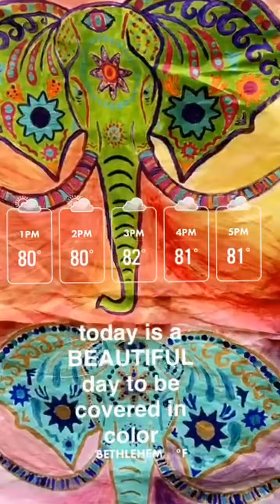LehighU Snapchat story | Holi Spring 2017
Holi is one of the events Lehigh looks forward to most. It is a Hindu spring festival known as the "festival of colors" to signify the arrival of spring!